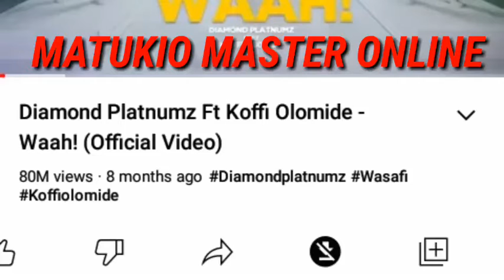Wimbo wa Waaah wazidi kuvunja rekodi Youtube !!!! Hivi sasa una watazamaji Million 80